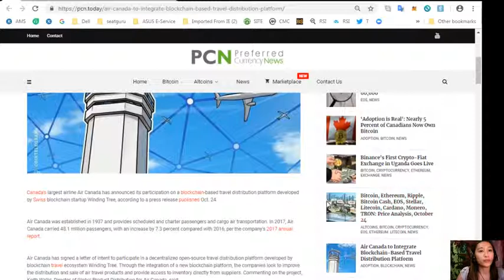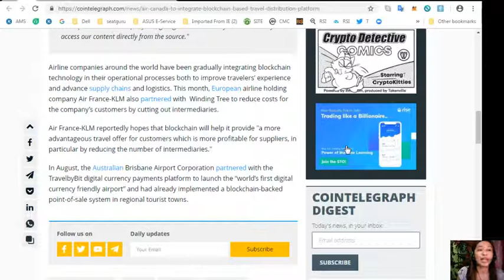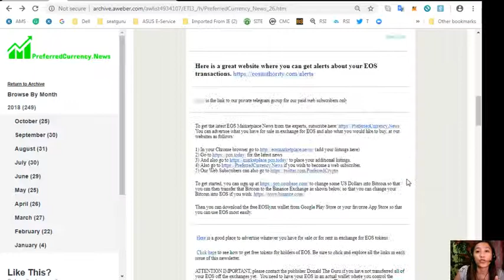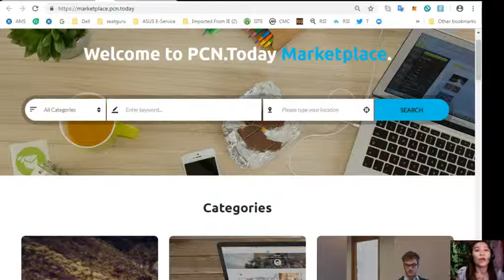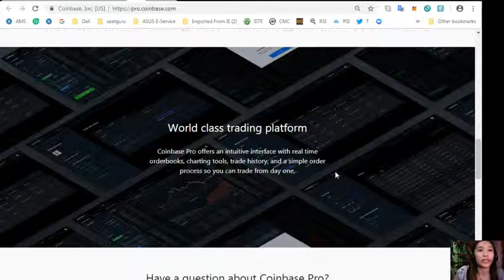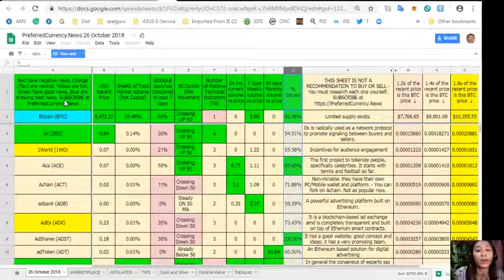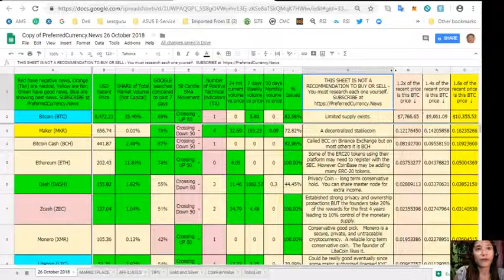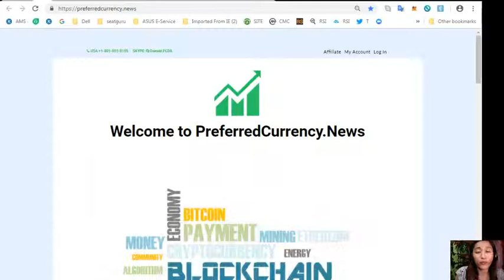PCN TODAY: Air Canada to Integrate Blockchain-Based Travel Distribution Platform